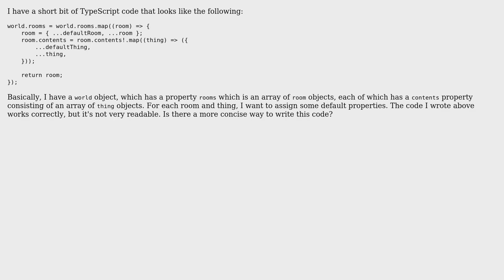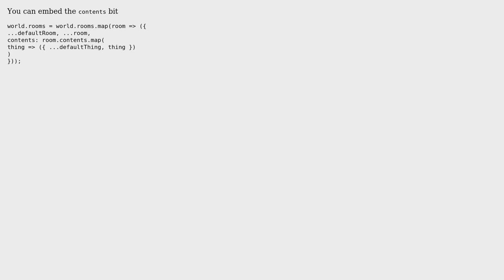Code Review: How can I rewrite this typescript map to be more concise?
With thanks & praise to God, and with thanks to the many people who have made this project possible! | Content (except music & images) licensed under CC BY-SA | Music | Images & others | With thanks to user Ted Brownlow user Julian Lachniet and the Stack Exchange Network Trademarks are property of their respective owners. You are responsible for your own actions.